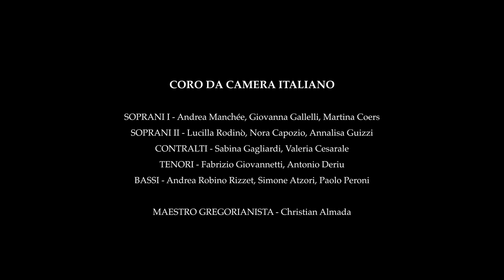SACRED HANDEL / MUSICA ANTIQUA LATINA Music for the Carmelite Vespers Rome 1700 - G.Antonelli, Dir.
SACRED HANDEL - MUSICA ANTIQUA LATINA - Music for the Carmelite Vespers Rome 1700

In Festo Beatissimae Mariae Virginis de Monte Carmelo
DEUTSCHE HARMONIA MUNDI - SONY MUSIC

(Première in modern times of the Haendel Dixit Dominus in its original Church)

Basilica di Santa Maria in Montesanto

ROMA FESTIVAL BAROCCO 2016

MUSICA ANTIQUA LATINA
GIORDANO ANTONELLI, musical direction

SOPRANO I Sonia Tedla - SOPRANO II Paolo Lopez- CONTRALTO Antonello Dorigo TENORE Riccardo Pisani - BASSO Matteo Bellotto

CORO DA CAMERA ITALIANO
Soprani I Andrea Manchée, Giovanna Gallelli, Martina Coers
Soprani II Lucilla Rodino’, Nora Capozio, Annalisa Guizzi Contralti Sabina Gagliardi, Valeria Cesarale
Tenori Fabrizio Giovannetti,Antonio Deriu
Bassi Andrea Robino Rizzet Simone Atzori Paolo Peroni
Maestro Gregorianista Christian Almada
Violini Primi Olivia Centurioni Sara Meloni, Katarzyna Solecka, Elisa Atteo
Violini Secondi - Gabriele Politi, Alberto Caponi, Giacomo del Papa Viole - Gianfranco Russo, Emanuele Marcante
Violoncello - Adriano Ancarani
Viola da gamba - Silvia de Maria
Violone - Matteo Coticoni
Organo - Salvatore Carchiolo
Tiorba - Francesco Tomasi
Sound engineer Giacomo Papini
Filming Francesco Principini Studio
Production Maurizio Paciariello
Musicological research Prof. Luca della Libera
Gregorian chant training Christian Alejandro Almada
Post Production Pierpaolo de Sanctis

Recorded on 8th December 2016 at Basilica di Santa Maria in Montesanto in the frame of Roma Festival Barocco 2016